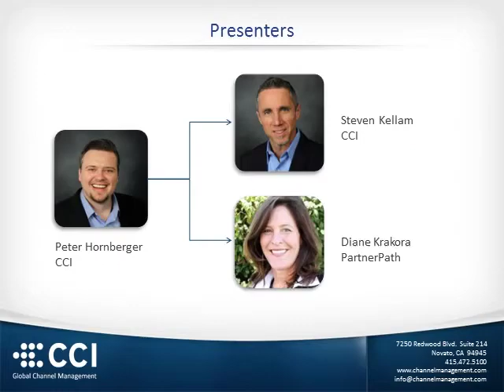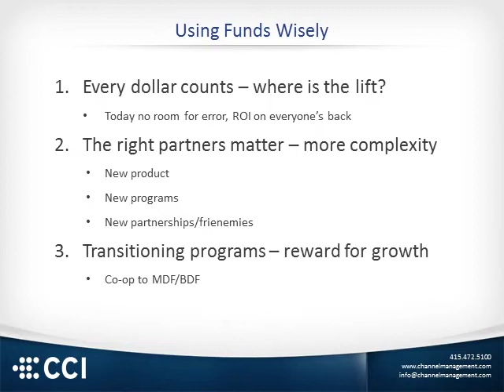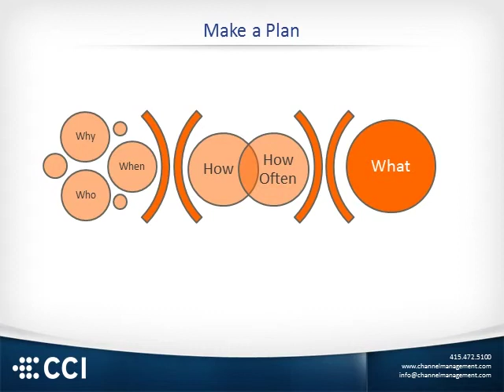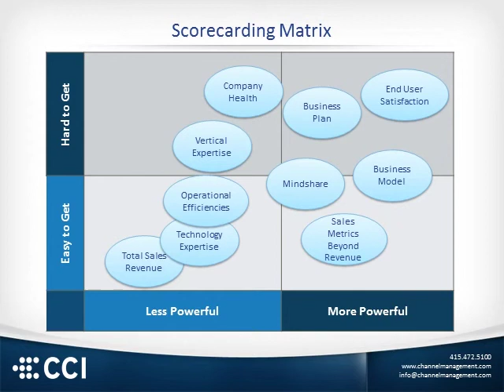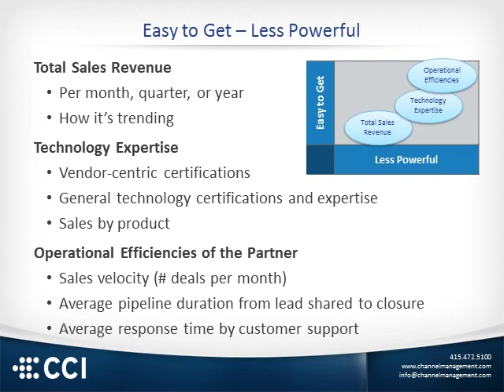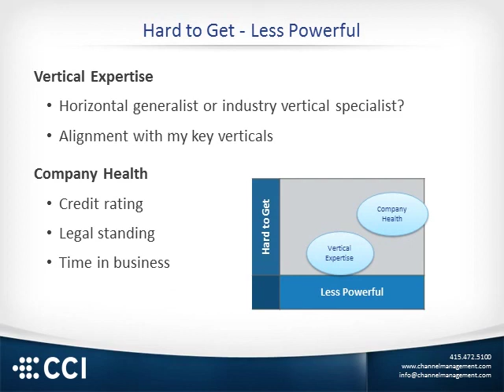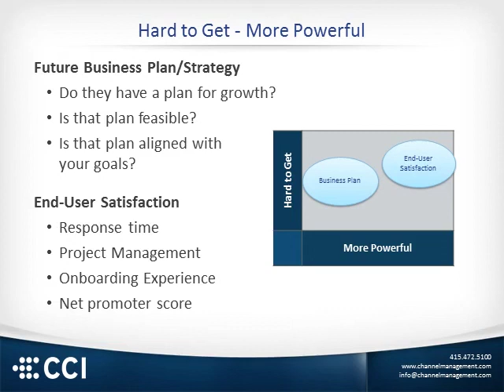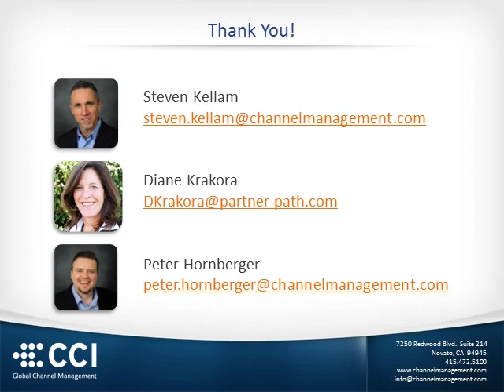Key Partner Scorecarding Practices for Channel Success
PartnerPath CEO Diane Krakora joins Steven Kellam to explore the evolving science of partner scorecarding.